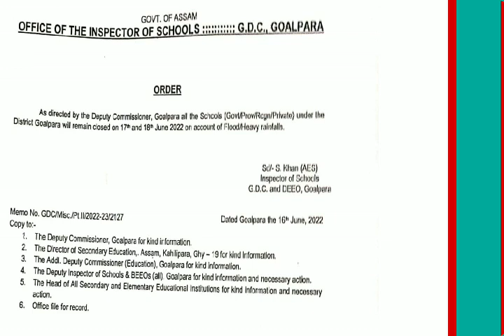আকৌ আহিল এখন জিলাৰ বিদ্যালয়সমূহ বন্ধৰ নিৰ্দেশ/সবিশেষ জানক@dpinfoguide1753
আকৌ আহিল এখন জিলাৰ বিদ্যালয়সমূহ বন্ধৰ নিৰ্দেশ/সবিশেষ জানক‎@DP Info & Guide